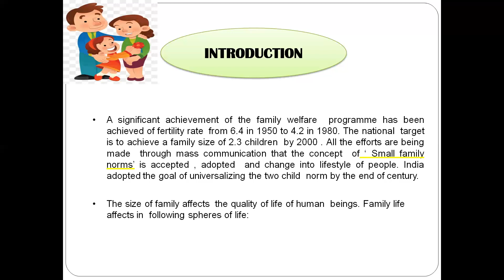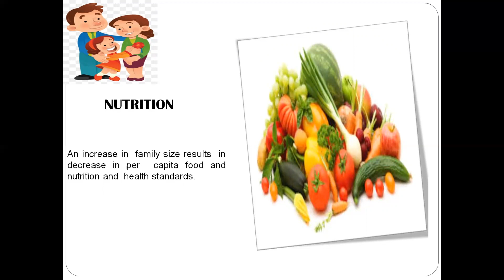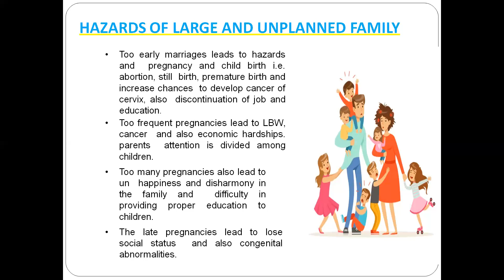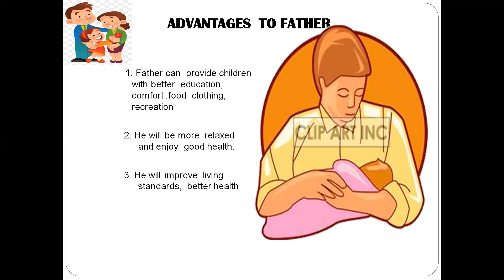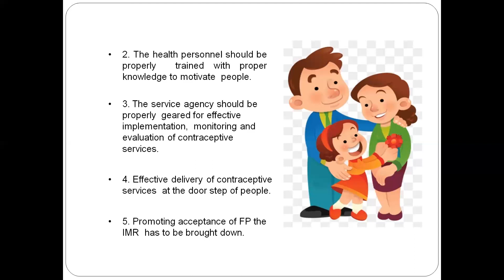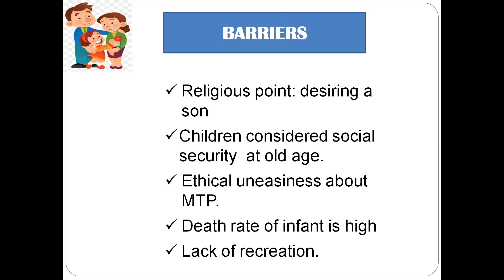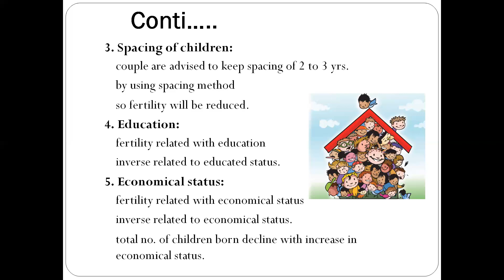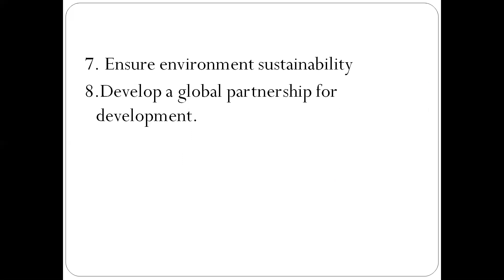Small family norms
In this video, viewers learn about small family norms concept, benefits, factors influencing small family norm and millennium declaration.